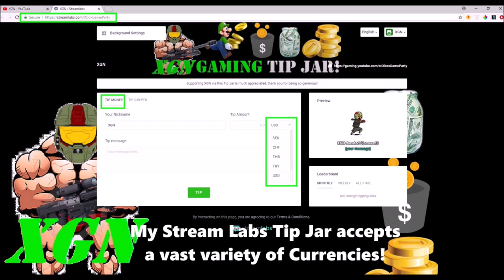Gears of War 4 COG Officer JD Fenix character gameplay in Ranked Escalation!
Gears of War 4 COG Officer JD Fenix character gameplay Montage. GOW4 Escalation ranked match gameplay with COG Officer JD Fenix character. Watch Pro gameplay with Officer JD Fenix in Competitive Escalation playlist.